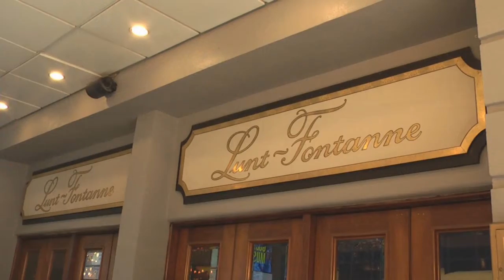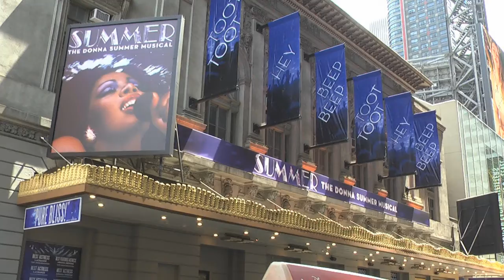Lunt Fontanne Broadway Theatre Near Times Square, New York City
The Lunt-Fontanne Theatre (previously known as the Globe Theatre) is a Broadway theatre located at 205 West 46th Street in midtown-Manhattan. According to Wikipedia, "Designed by the architect firm of Carrere and Hastings, it was built by producer Charles Dillingham and opened as the Globe Theatre (in honor of London's Shakespearean playhouse) on January 10, 1910 with a musical entitled The Old Town.."

The name honors renowned stars Alfred Lunt and Lynn Fontanne.